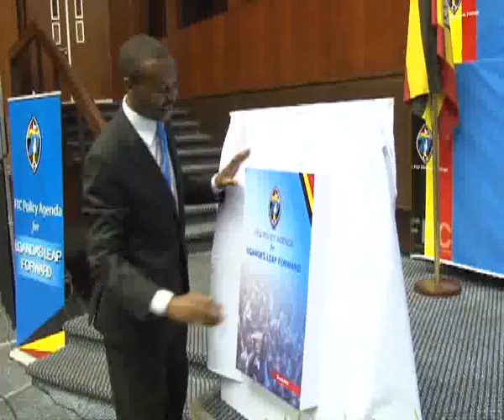Mugisha Muntu reassures Kampala FDC supporters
FDC party President, Rretired Maj. Gen. Mugisha Muntu has told his supporters to have hope ahead of 2016 saying the regime of president Museveni will crumble. He was speaking at a rally held in Nakivubo stadium to popularize the recently launched alternative policy party blue-print: Uganda’s next leap forward. Muntu’s supporters had earlier asked him to show them a strategy on how they can out the regime.